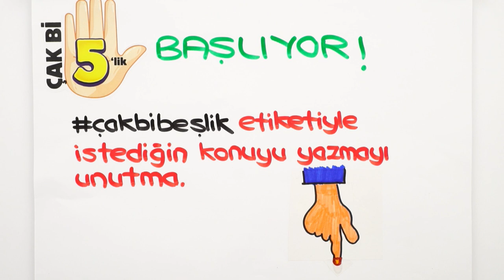EFSANE GERİ DÖNDÜ... En Çok İstediğin Konu 5 DAKİKADA Seninle 🖐🏻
ÇAK Bİ 5'LİK SERİSİ GERİ DÖNDÜ!
Her hafta sonu sizin en çok istediğiniz konuyu, 5 dakikada en önemli püf noktaları anlatıyoruz ve LGS'ye kadar eksik hiçbir şey bırakmıyoruz! 💪🏻
SEN 5 DAKİKADA NE ANLATILMASINI İSTERSİN?💥
Hemen yorumlara yaz👇🏻👇🏻
İlk bölüm: 25 Şubat'ta tonguç LGS Hazırlık Kanalında 🎉🎉🎉